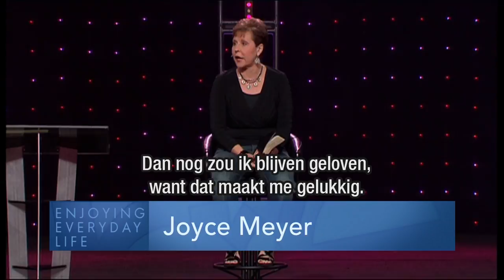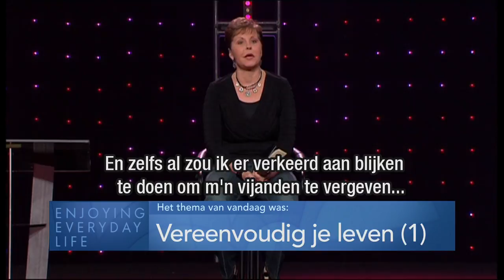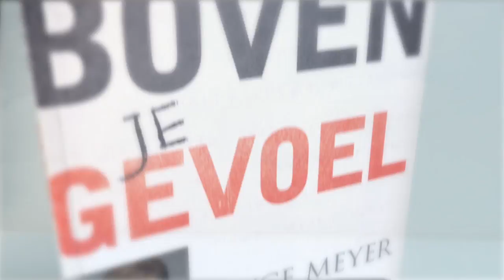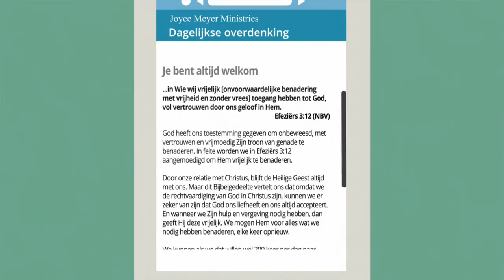Eenvoud (1) – Joyce Meyer – Emotionele pijn genezen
We moeten accepteren dat het leven niet zonder kwetsuren verloopt, maar wij kunnen besluiten om de dingen los te laten. Hoe dat mogelijk is, leer je vandaag in "Enjoying everyday life".